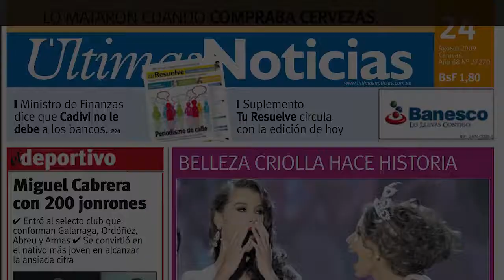Exposta por mãe de Ludmilla, funcionária de salão é demitida